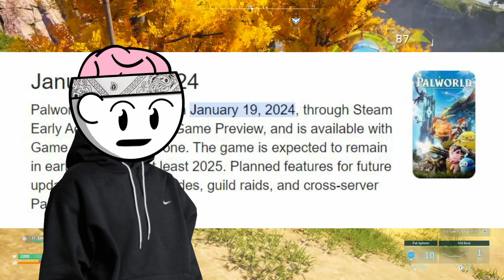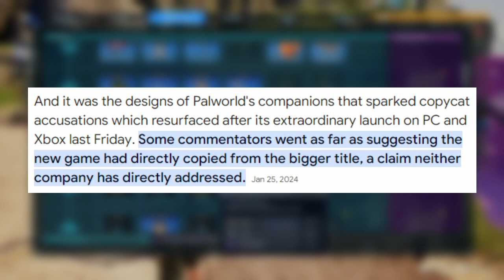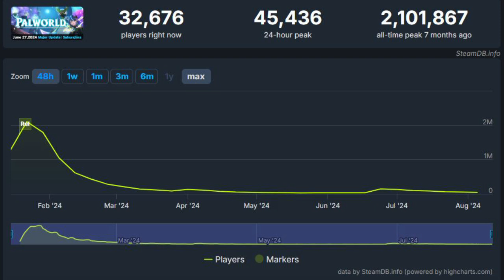The Surprising Downfall of Palworld!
from 6.5 million first week to nothing at all, today we're talking about the inevitable fall of Palworld!